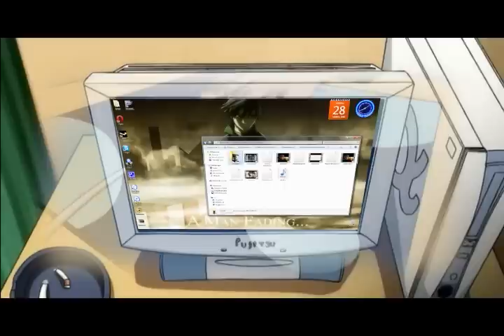AMV - Οne Fіne Dаy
Editor - Rizo110